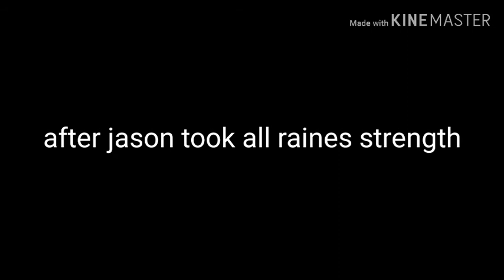Empty glmv (part 4 of raines backstory)☆